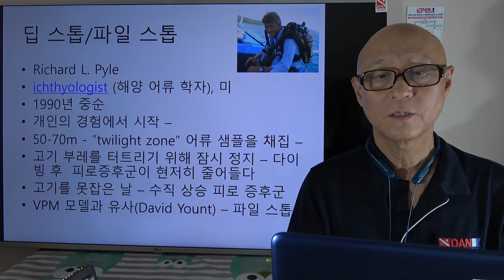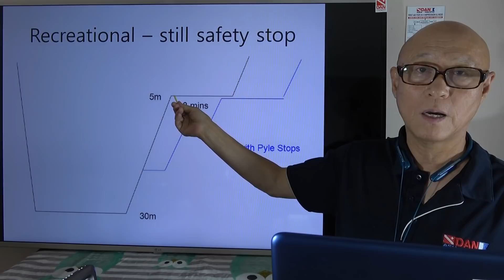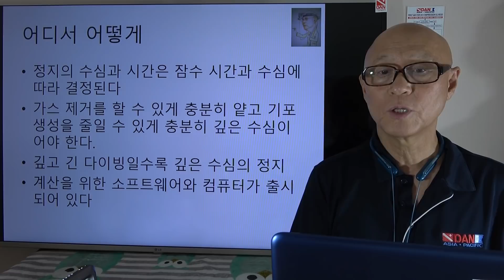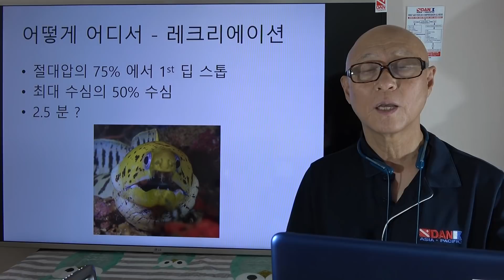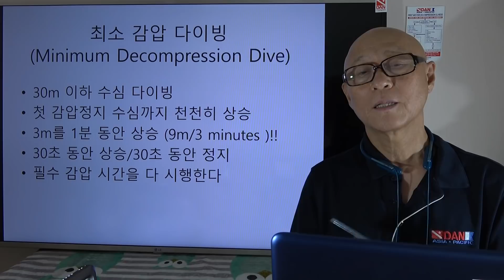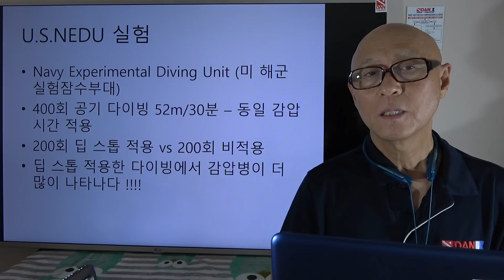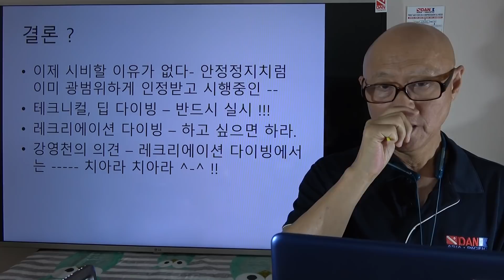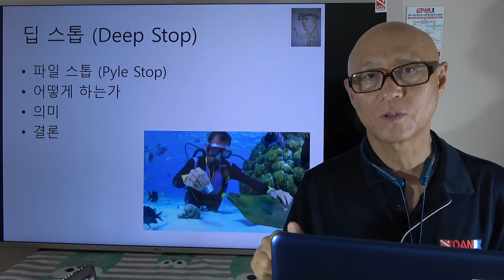0041 강영천의 스쿠버 다이빙 이야기 - 딥 스톱( deep stop)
"안전정지"가 정착될 때까지는 많은 다이버의 체험적인 결과가 있었고 추후 과학적인 연구와 조사가 그 뒷받침을 하였습니다.
현재 테크니컬 다이빙에서는 거의 100% 시행하고 있으며
레크리에이션 다이빙에서도 이슈가 되고 있는 "깊은 수심에서 일단 정지"라는 의미를 가진 딥 스톱(Deep Stop)에 대해 정리해보았습니다